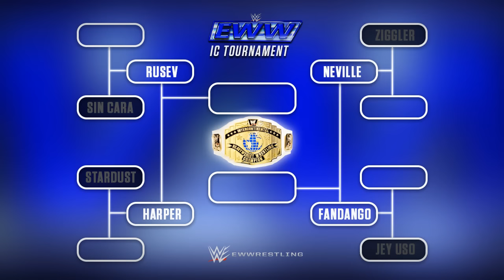The Final Match of the IC Tournament: WWE SummerSlam 2016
Take a special look back at the WWE EWW Intercontinental Championship Tournament. Don't miss WWE SummerSlam - This Sunday!